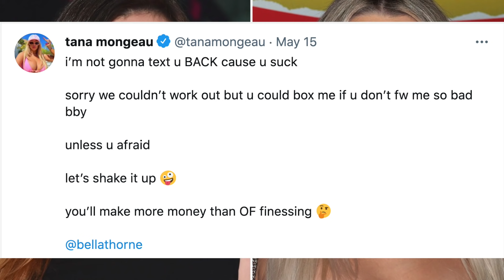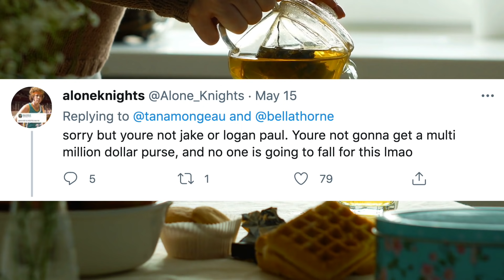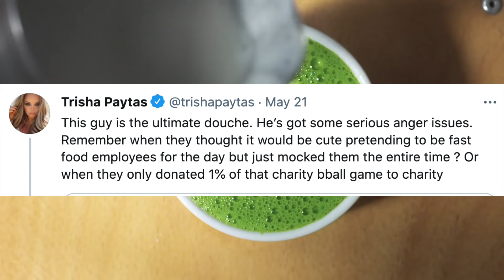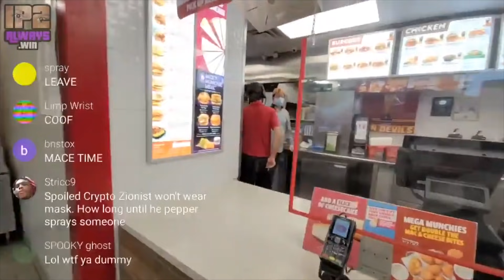TANA MONGEAU BOXING BELLA THORNE?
Tana mongeau and bella thorne dated a couple of years ago. Tana Mongeau and Bella have been going at it for months now. For example, Bella Thorne wrote an entire song about Tana and lately, Tana Mongeau has been going aroundd telling everyone that she wants to box Bella Thorne LMAOOO that would be hilarious. Also For all the og tana mongeau viewers out there, do y'all remember that one storytime she made when she was like 17 about the time g-eazy like picked her out of a group when she was like 15? Well that story was recently corrobrated by rcl beauty who spoke out against a similar experience she had with g eazy. Moving on, austin mcbroom is terrible. Someone posted a video of him being offered a piece of clothing from a fan and  him responding being like " I don't want that".